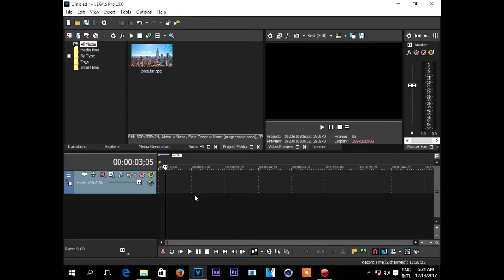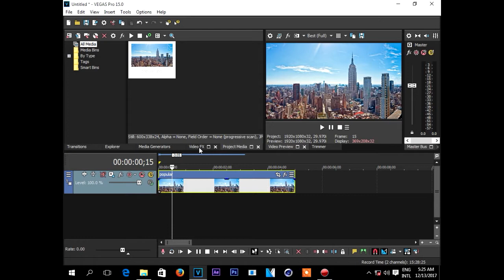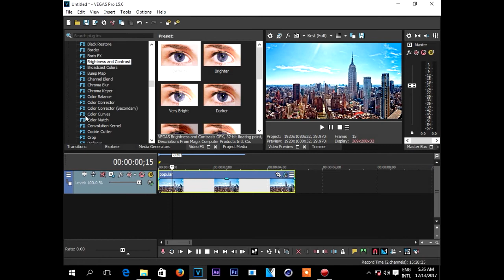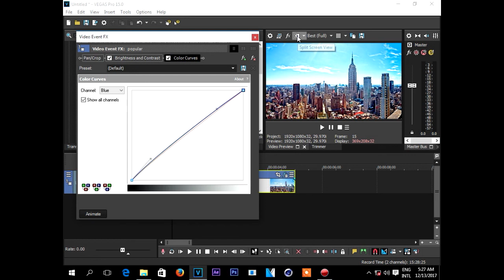Sony vegas pro 15# Coloring, Color grading Tutorial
Please keep up with my channel to get new tutorial Every week